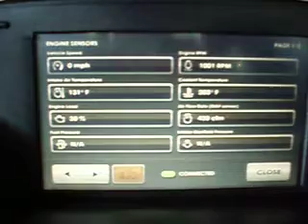RX8 CarPC Gauges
Gauges in Centrafuse